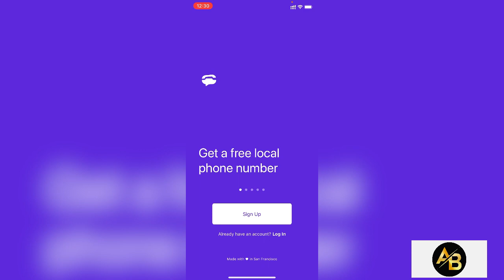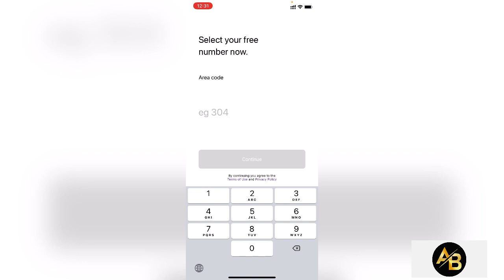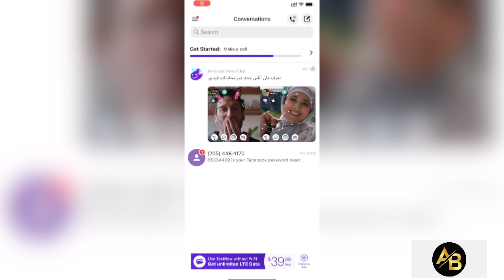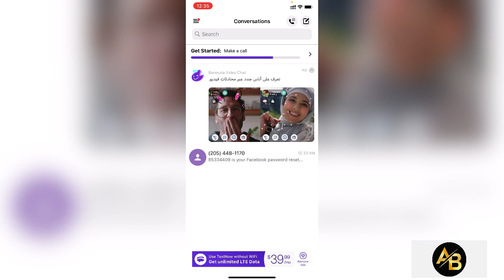الحصول على رقم امريكي مجاني لتفعيل الواتس اب والتليجرام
افضل تطبيق مجاني للحصول على رقم امريكي
لتفعيل كافة مواقع التواصل الاجتماعي
واتس اب تليجرام فيس بوك

اسم التطبيق:-TextNow

رابط تحميل التطبيق لنظام الاندرويد

كل شيء تقني تجده في قناة علي العبدالله.قناة متخصصة بالتقنية,مراجعات مواقع وتطبيقات الشراء والشحن من الانترنت,شروحات بطاقات الكترونية, مراجعات لمختلف انواع الاجهزة.

Everything technical you find in the channel Al-Abdullah specialized technology, reviews of various types of devices, reviews sites and applications of buying and shipping from the Internet, electronic car annotations, new videos every day Subscribe to the channel and press subscribe to receive all new videos first

The official e-mail of the channel for advertising, and official works